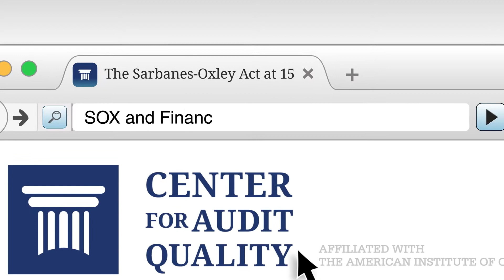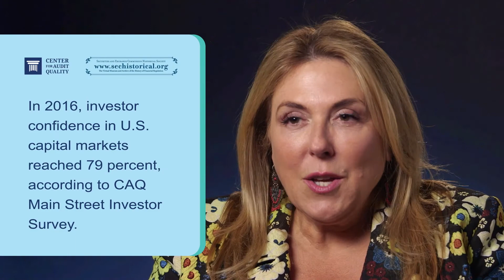CAQ SOX Financial Reporting